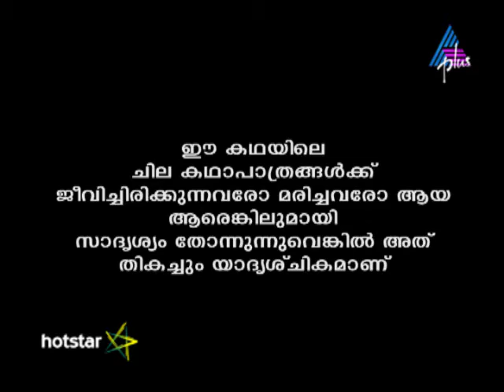Kadamattathu Kathanar Epi 228 30-12-16 (Download & Watch Full Episode on Hotstar)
Kaathambari Gets Abducted At the Thekkunkur Kovilakam, Vyrajathan and his associate steal the sri chakram. A physician examines Kathanar. Later, Vyrajathan kidnaps Kaathambari and decides to make her his slave.